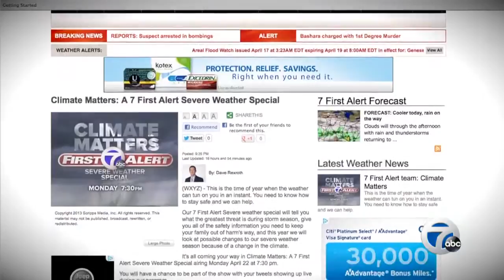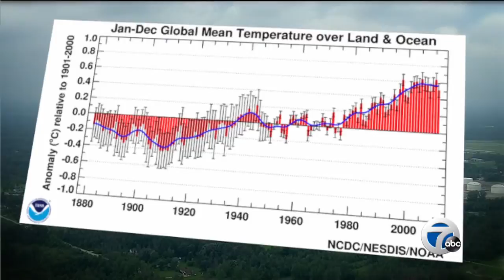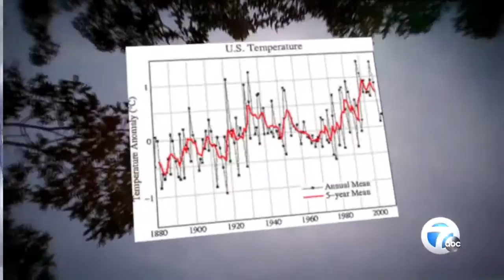Climate Matters: A 7 First Alert Severe Weather Special, part 1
The effect climate change has on our severe weather season in Michigan.